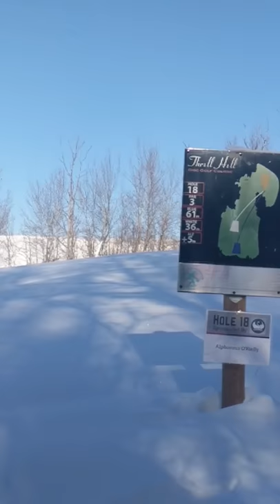Winter Disc Golf (2 feet of snow)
Grande Prairie Alberta disc golf February 11, 2018